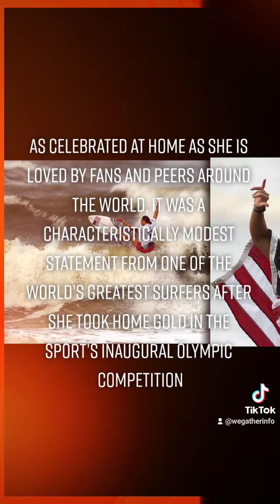Native Hawaiians reclaim surfing with moores olympic gold